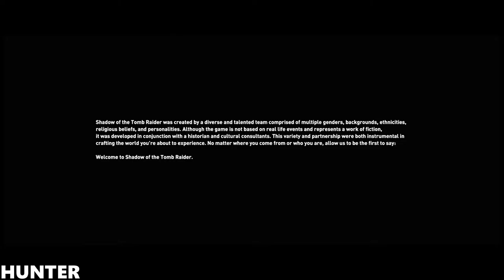Shadow Of The Tomb Raider GAMEPLAY MAX OUT 21:9 (1080p60FPS)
PC SPECS:
- cpu: INTEL i9 9900K 4.86ghz
- mainboard: ASUS ROG STRIX Z390-F GAMING
- vga: ASUS RTX 2080 Ti Strix OC 11GB
- ram: KINGSTON PREDATOR DDR4 32GB 3466 MHZ CL15
- ssd: SAMSUNG 970 Evo 1TB M.2 SATA 3400/1500
-hdd : WDD RED 6tb x3
- psu: EVGA 1300WATT
- cpu cooler: CORSAIR H100I V2 HYDRO SERIES
-case: Phanteks Enthoo Evolv atx + RGB LED